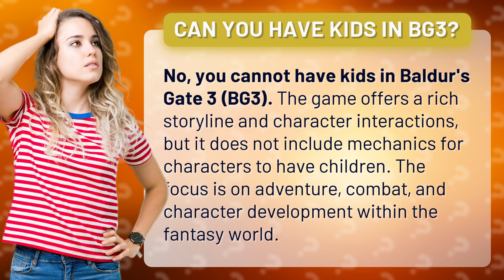Can you have kids in BG3?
No Kids Allowed: Family Planning in BG3 • No Kids Allowed • Find out why you can't have kids in Baldur's Gate 3 (BG3) and dive into the rich world of adventure and combat instead.